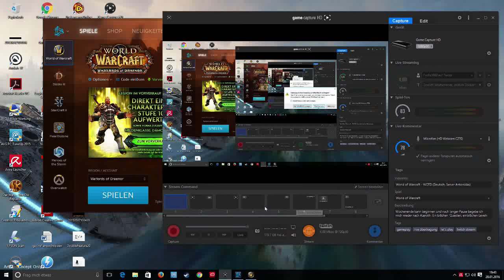World of Warcraft - WOD Rotkammgebirge (No Sound, Gameplay, Deutsch)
WORLD OF WARCRAFT - WOD

Jaja ich weiß, man sagt doch immer wieder...nein ich spiel kein wow mehr und dann kommste doch immer hin.

Leider hat die Aufnahme ne macke gehabt und es ist kein Ton zu hören